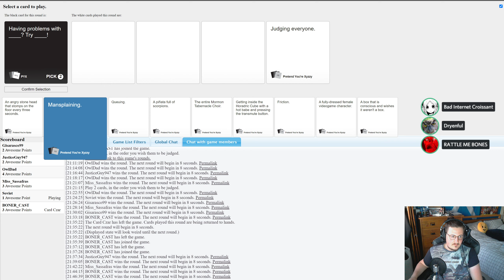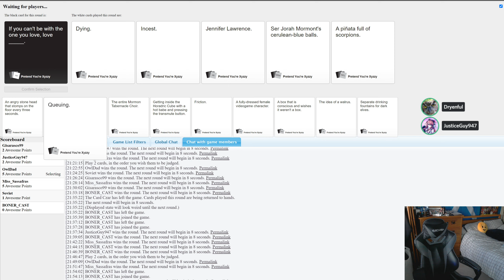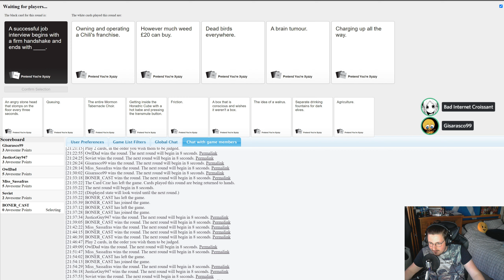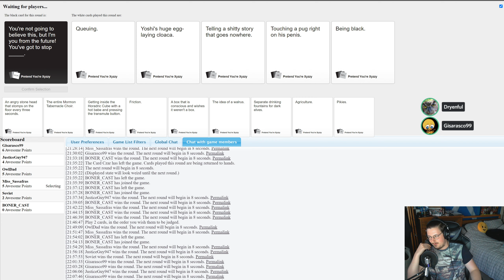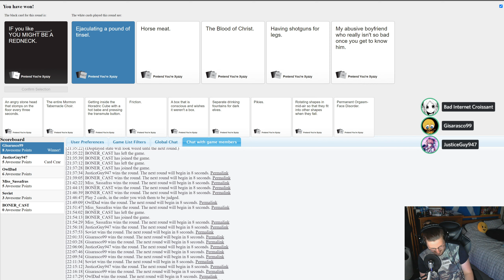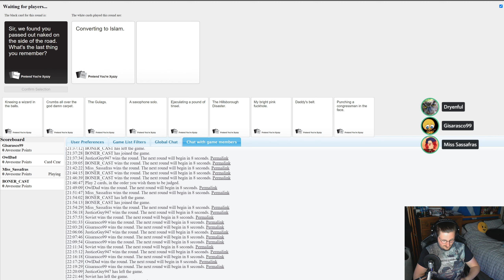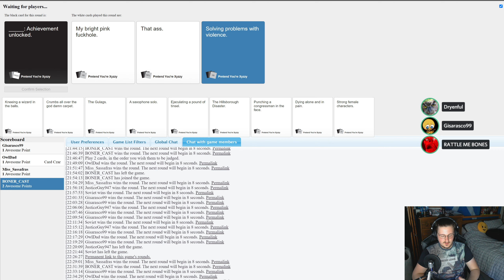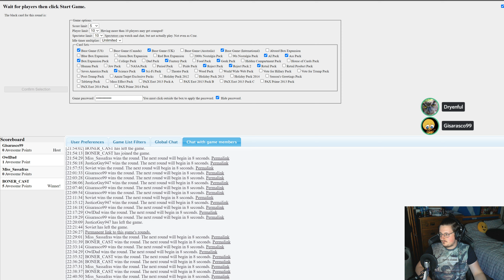The true face of the group pope hornybread (w/The Basement) | Cards Against Humanity #5